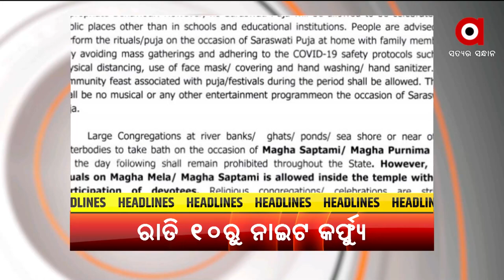Headlines 7 am | 01 Feb 2022 | Argus News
+ଆଜି ବଜେଟ୍ ୨୦୨୨-୨୩...
+ଅର୍ଥନୈତିକ ସର୍ଭେ ରିପୋର୍ଟରେ ଆକଳନ...
+ଅପେକ୍ଷାର ହେଲା ଅନ୍ତ…
+ଆଜିଠୁ ରାଜ୍ୟରେ କୋଭିଡ୍ ନୂଆ ଗାଇଡ଼ଲାଇନ୍‌..
+ଆଜିଠୁ ରାଜ୍ୟରେ କମିବ ଶୀତ...
+ପ୍ରୟୋଗାତ୍ମକ ପଦ୍ଧତିରେ ମୁକ୍ତା ଚାଷ ଦେଲା ବଡ଼ ସଫଳତା…